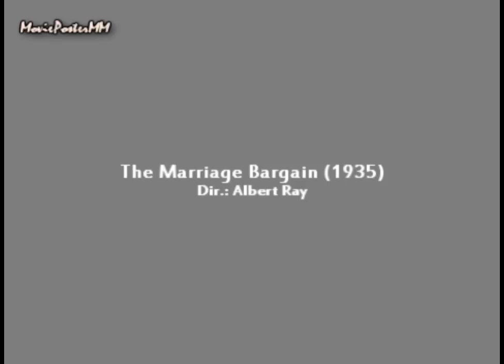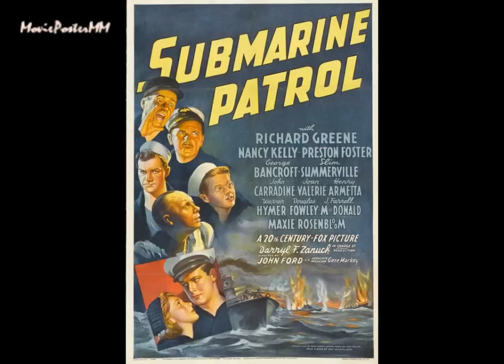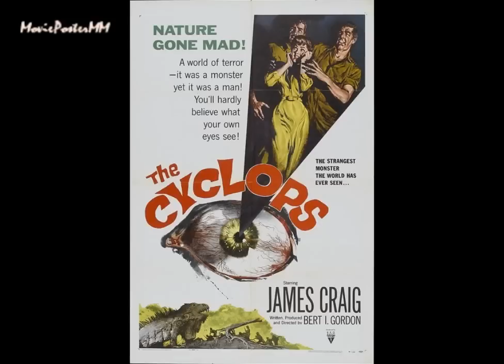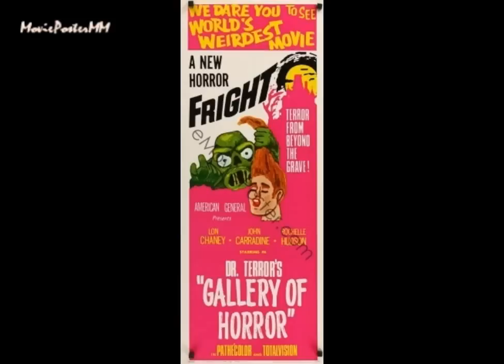Lon Chaney Jr.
Filmography - 1922: The Trap. 1931: The Galloping Ghost. 1932: The Black Ghost; Bird of Paradise; The Last Frontier. 1933: Lucky Devils; Scarlet River; Son of the Border. 1934: Sixteen Fathoms Deep; The Life of Vergie Winters; Girl o' My Dreams. 1935: A Scream in the Night; The Marriage Bargain; Hold 'Em Yale; Accent on Youth; The Shadow of Silk Lennox. 1936: The Singing Cowboy; Undersea Kingdom; Ace Drummond; Killer at Large; Rose Bowl; The Old Corral. 1937: Cheyenne Rides Again; Love Is News; Midnight Taxi; Secret Agent X-9; That I May Live; This Is My Affair; Angel's Holiday; Slave Ship; Born Reckless; Wild and Woolly; The Lady Escapes; One Mile from Heven; Thin Ice; Wife, Doctor and Nurse; Charlie Chan on Broadway; Life Begins in College;  Second Honeymoon; Checkers; Love and Hisses. 1938: City Girl; Happy Landing; Sally, Irene and Mary; Walking Down Broadway; Mr. Moto's Gamble; Alexander's Ragtime Band; Josette; Speed to Burn; Passport Husband; Straight Place and Show; Submarine Patrol; Road Demon. 1939: Jesse James; Union Pacific; Frontier Marshal; Charlie Chan in City in Darkness; Of Mice and Men. 1940: One Million B.C.; North West Mounted Police. 1941: Man Made Monster; Too Many Blondes; Billy the Kid; San Antonio Rose; Riders of Death Valley; Badlands of Dakota; The Wolf Man. 1942: North to the Klondike; The Ghost of Frankenstein; Overland Mail; Eyes of the Underworld; The Mummy's Tomb; Keeping Fit. 1943: Frankenstein Meets the Wolf Man; What We Are Fighting For; Frontier Badmen; Crazy House; Son of Dracula; Calling Dr. Death. 1944: Weird Woman; Follow the Boys; Cobra Woman; Ghost Catchers; The Mummy's Ghost; Dead Man's Eyes; House of Frankenstein; The Mummy's Curse. 1945: Here Come the Co-eds; The Frozen Ghost; Strange Confession; The Daltons Ride Again; House of Dracula; Pillow of Death. 1947: My Favorite Brunette; Screen Snapshots: Laguna U.S.A.. 1948: Albuquerque; The Counterfeiters; Bud Abbott Lou Costello Meet Frankenstein; 16 Fathoms Deep. 1949: There's a Girl in My Heart. 1950: Captain China; Once a Thief. 1951: Inside Straight; Only the Valiant; Behave Yourself!; Bride of the Gorilla; The Bushwhackers; Flame of Araby. 1952: Thief of Damascus; High Noon; Springfielf Rifle; Battles of Chief Pontiac; The Black Castle. 1953: Bandit Island; Raiders of the Seven Seas; A Lion Is in the Streets. 1954: Jivaro; The Boy from Oklahoma; Casanova's Big Night; Passion; The Black Pirates. 1955: Big House, U.S.A.; The Silver Star; Not as a Stranger; I Died a Thousand Times; The Indian Fighter. 1956: Manfish; Indestructible Man; The Black Sleep; Pardners; Daniel Boone, Trail Blazer. 1957: The Cyclops. 1958:The Defiant Ones; Money, Women and Guns. 1959: The Alligator People. 1960: La casa del terror. 1961: The Devil's Messenger; Rebellion in Cuba. 1963: The Haunted Palace. 1964: Face of the Screaming Werewolf; Witchcraft; Law of the Lawless; Stage to Thunder Rock. 1965: House of the Black Death; Young Fury; Black Spurs; Town Tamer; Apache Uprising. 1966: Johnny Reno. 1967: Gallery of Horror; Hillbillys in a Haunted House; Welcome to Hard Times. 1968: Spider Baby or, The Maddest Story Ever Told; Buckskin. 1969: A Stranger in Town; Fireball Jungle. 1971: The Female Bunch; Dracula vs. Frankenstein.